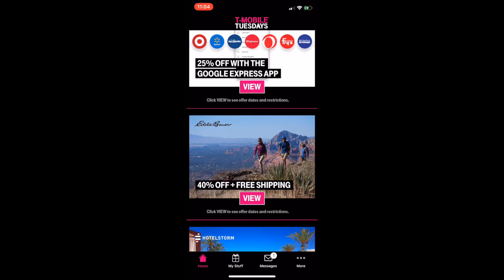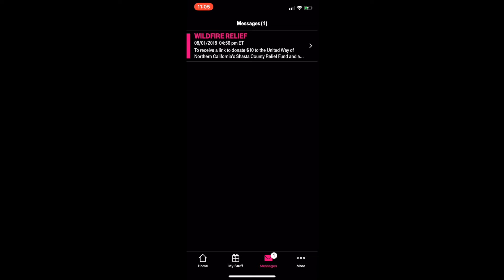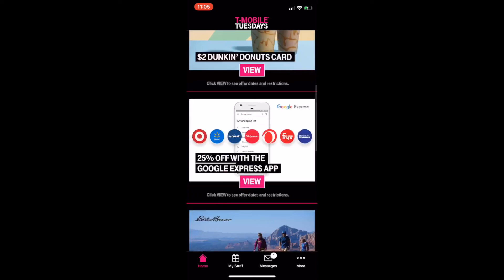T Mobile Tuesday August 7 2018